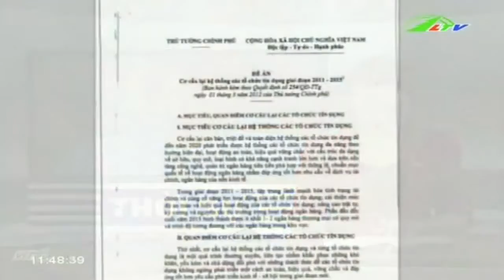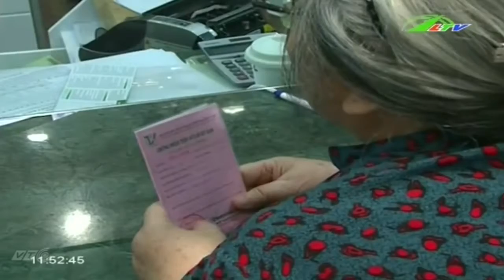Ngành ngân hàng Những cái tên bị lãng quên | Xã Hội Lâm Đồng TV